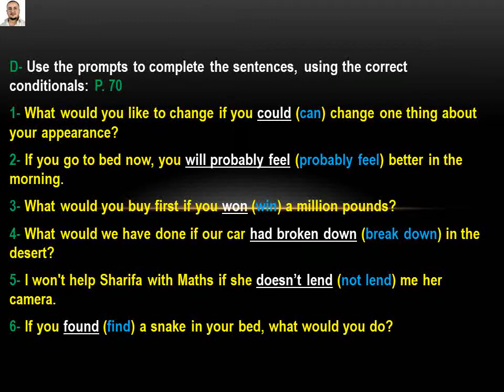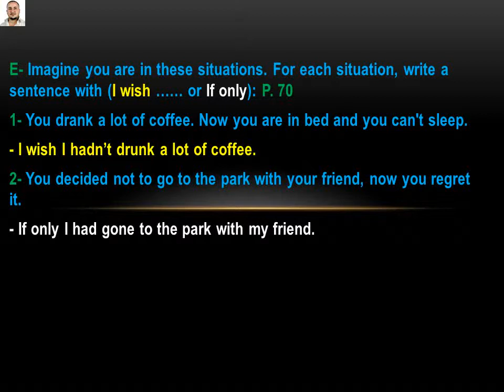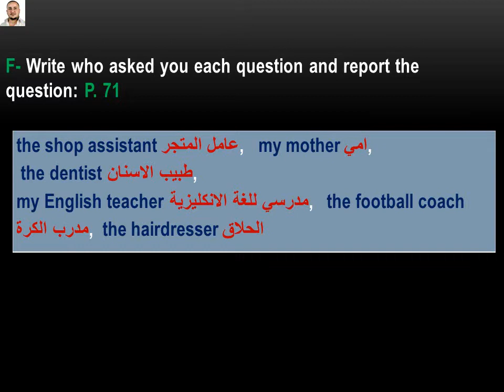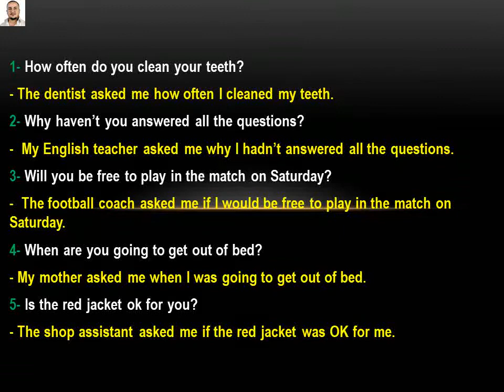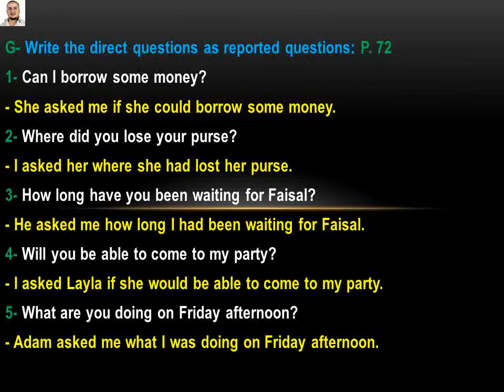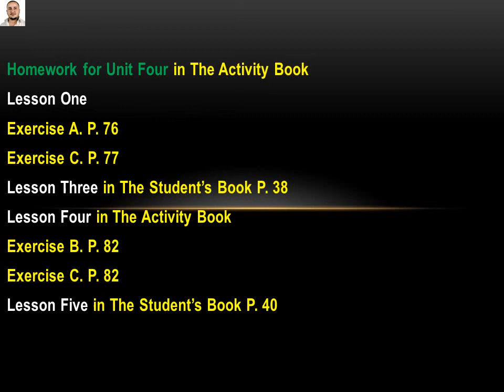26.الحلقة 26/حل تمارين الفصل الثالث للسادس اعدادي للاستاذ حيدر القصير/ الدرس التاسع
الفديو يشرح قواعد اليونت الثالث للسادس اعدادي
اذا كان لديكم اي سؤال ممكن كتابته بالتعليقات